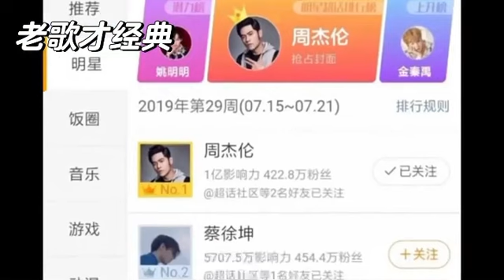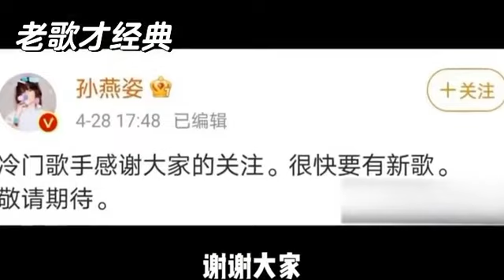周杰倫差點輸給蔡徐坤，周傳雄被後輩點評，他們真的過氣了嗎？jaychou